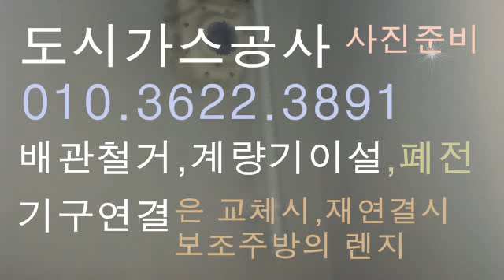호매실동 도시가스공사 수원 미터기이전이동 배관철거 권선구 아파트 보조렌지연결 위치 연장교체 설치 설비 시공업체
수원시 호매실동 도시가스공사 호매실도시가스 파이프제거 막음 차단밸브를 교체, 식당의 가스기구를 연결 누설 부식 누출 구이기 튀김기 계량기이설 폐전

서현도시가스 입니다.